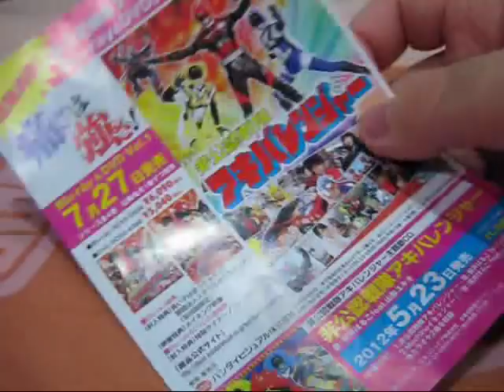AFR - Akiba Red S.H.Figuarts Figure Review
A Sentai series that hits close to home! (^o^)